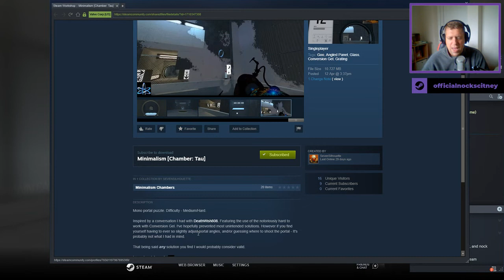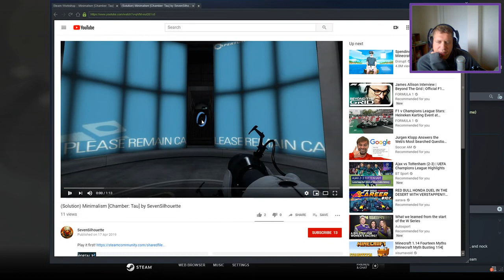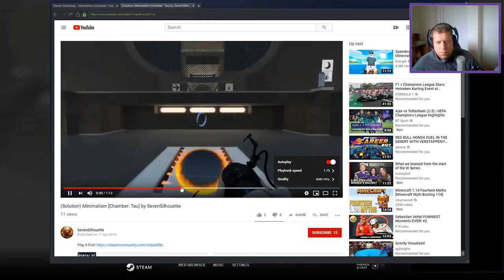[Portal 2] "Minimalism [Chamber: Tau]" by SevenSilhouette